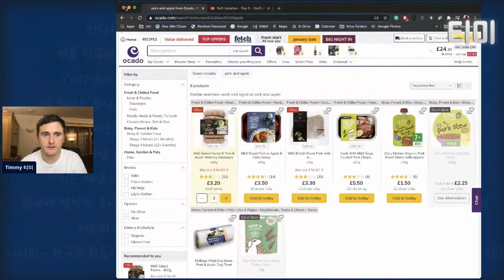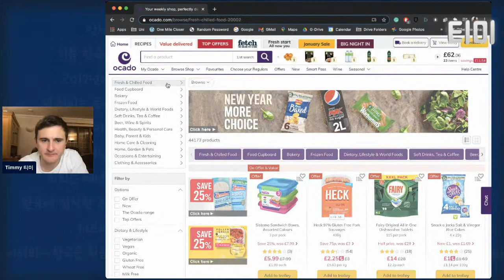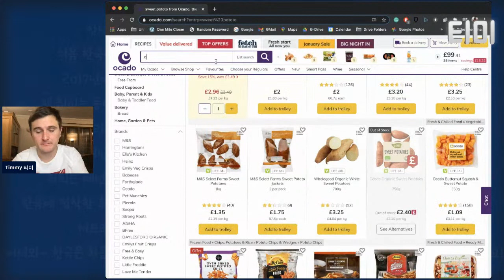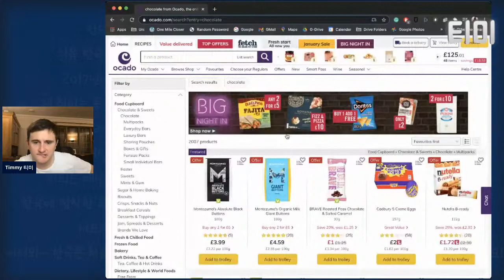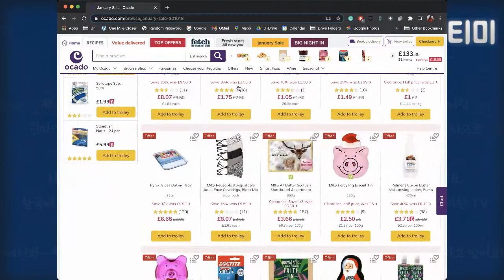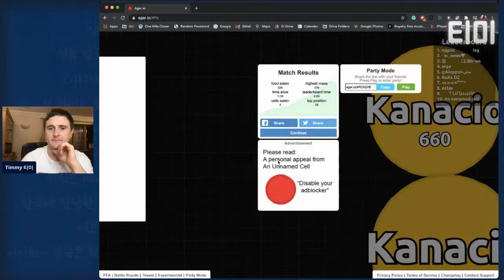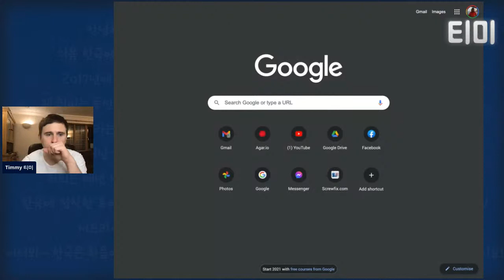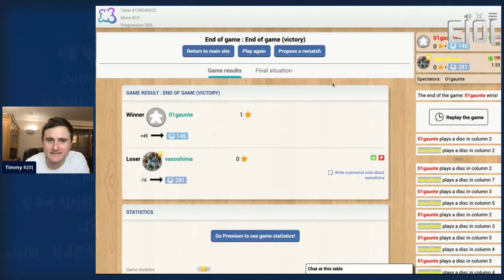Self-Isolation - Day 0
I have just been ordered to self-isolate for 8 days. Watch me here slowly going insane!